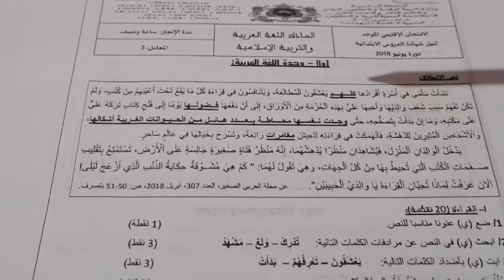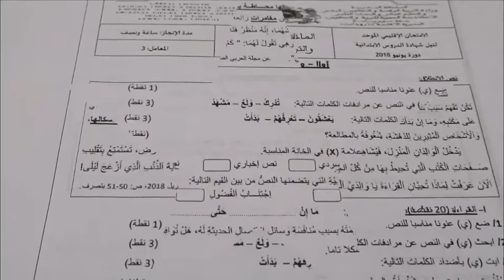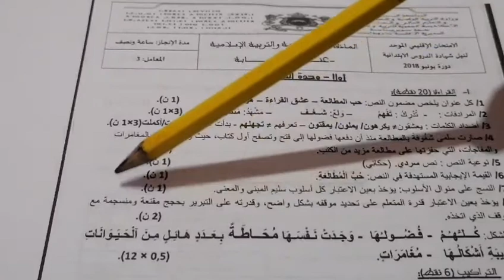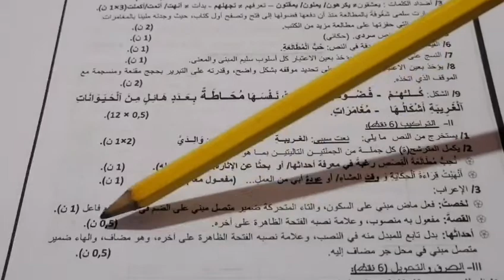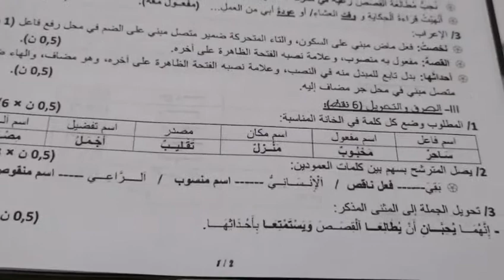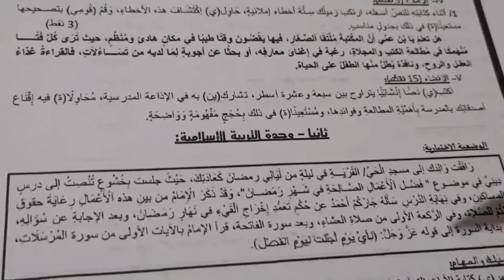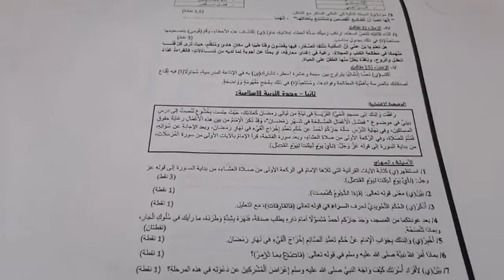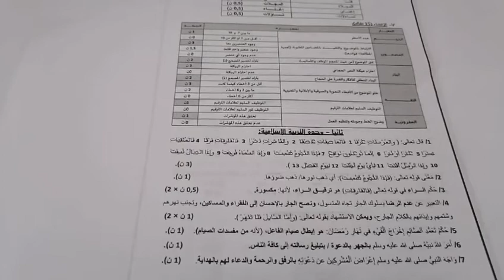امتحان إقليمي- السادس-اللغة العربية والتربية الإسلامية - التصحيح